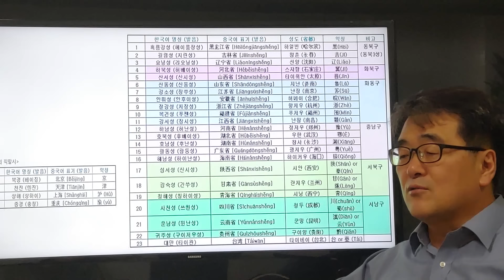[인문학 노마드] (열전 2) 중국지도(23개성)-사마천 사기읽기를 위한 중국지도 이해(리업로드)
화질개선해서 다시 올립니다!